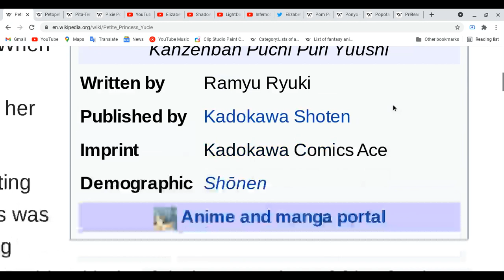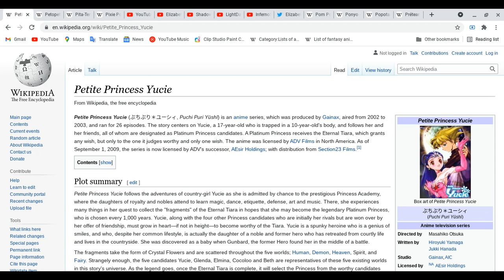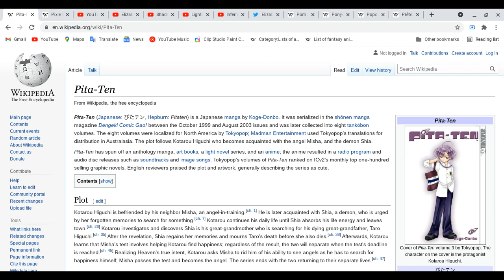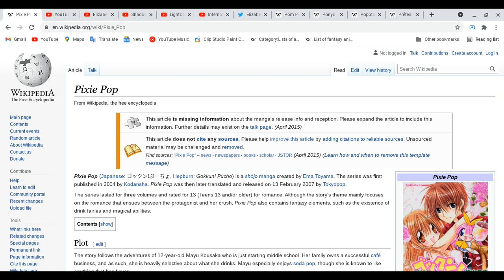All about Petite Princess Yucie,Petopeto-san,Pixie Pop & Pita-ten!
I feel sleepy for reason, let focus on this lesson!